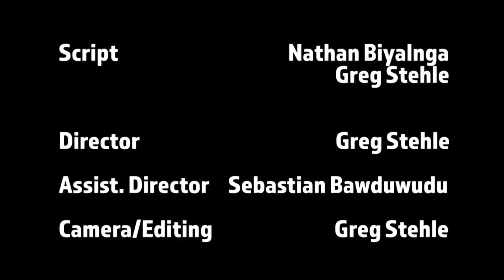Djarrpi Gara (Crooked Spear)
Short video about a man who has problems when he starts choking on a chicken bone. Filmed as part of ALPA CDP Media training activity at Galiwin'ku community.